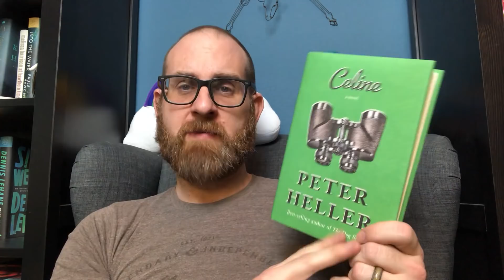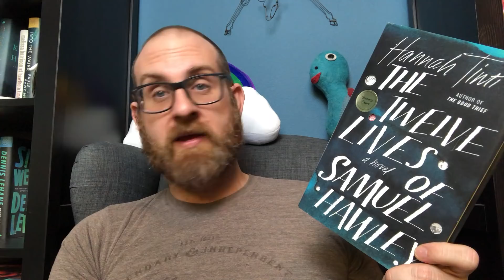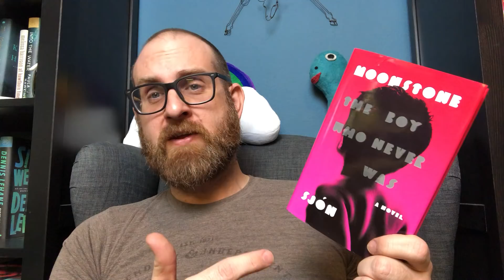7 Books that Surprised Me in 2017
Hello Everyone -
Today I talk about 7 books that I read that surprised me in some good way this year. From a sci-fi novel to a book that made me cry, all of these novels made their way into my hear in some manner. And I hope they make it on your TBR.
Books Discussed
1. Binti by Nnedi Okorafor
2. River of Teeth by Sarah Gailey
3. Celine by Peter Heller
4. Moonstone by Sjon
5. The Twelve Lives of Samuel Hawley by Hannah Tinti
6. Autumn by Ali Smith
7. Goodbye, Vitamin by Rachel Khong